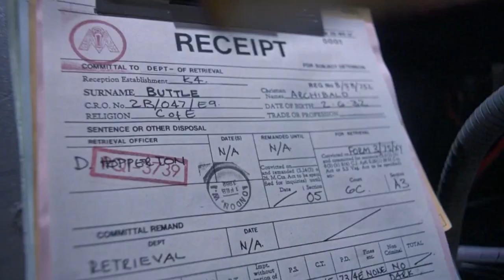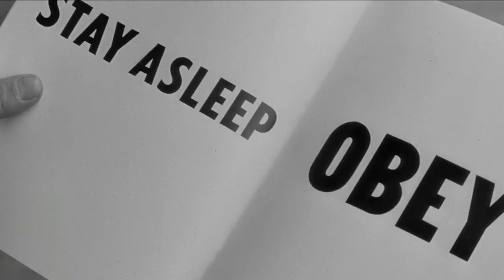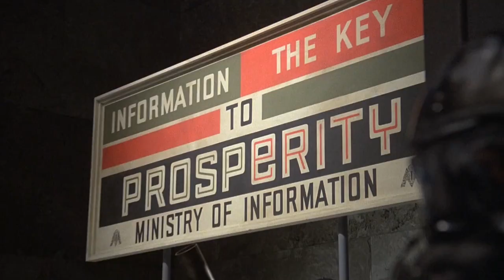Synthetic Dimension - New World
New single "New World" by Synthetic Dimension

Music written and produced by Synthetic Dimension
Yuri Camargo, Murilo Politori and Eduardo Zabani

Clips taken from Flight of the Navigator, Total Recall, Brazil, 1984 and They Live